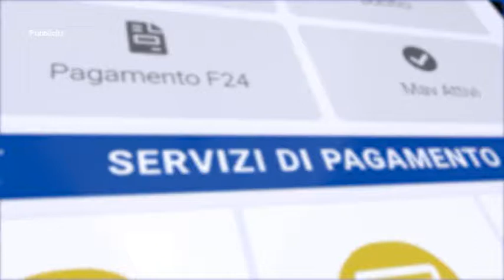Tortoreto - Una società pronta a rilevare la Selta, ma i sindacati restano cauti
L'azienda ospita, al momento, circa 70 lavoratori